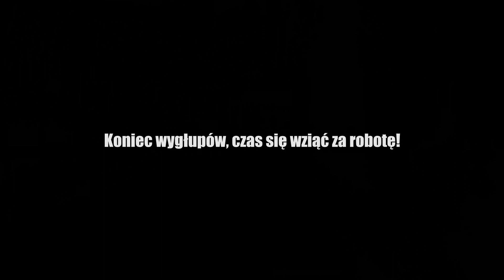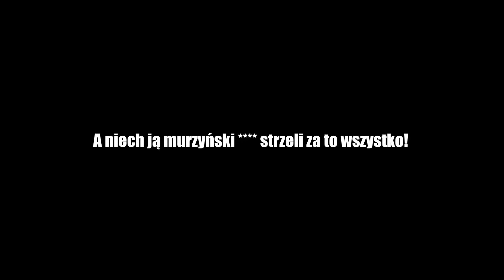Kierowca w naczepie się nie nudzi | KrychuTIR™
Kierowca ciężarówki nie nudzi się w naczepie po rozładunku, bo musi jeszcze zabrać zwroty w postaci palet ze skrzynkami z pustymi butelkami, które ustawia w naczepie za pomocą elektrycznego paleciaka Linde T 16, na którym można się przejechać.

KrychuTIR™ 2018 ©